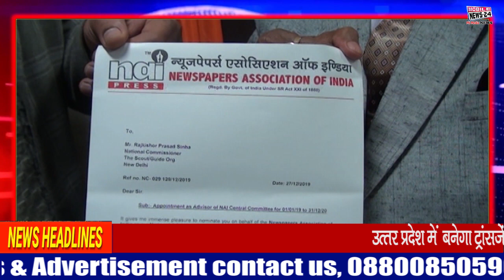NAI Demands journalist protection law | Newspaper Association of india | Mobile News 24.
NAI demands journalist protection law | Newspaper Association of india | Mobile News 24.For more latest news please visit our